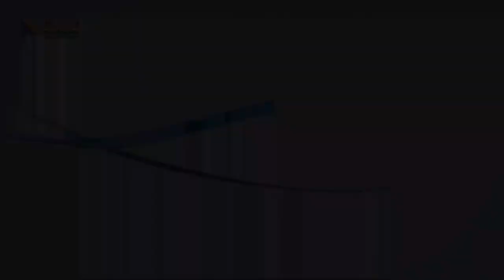511 أنا أؤمن مقدمة